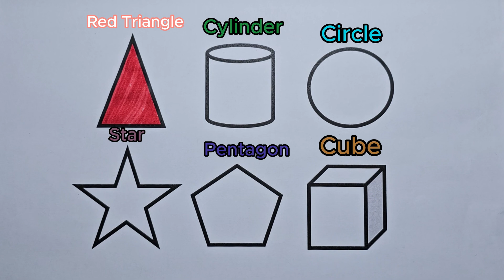Preschool Learning Videos Let's Learn Geometric Shapes in English | Tutorial Videos for Kids